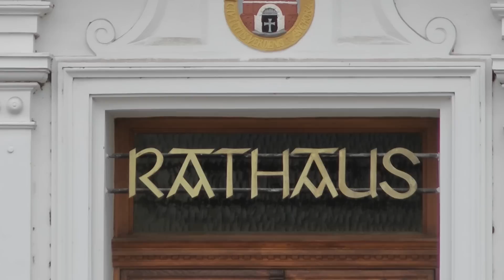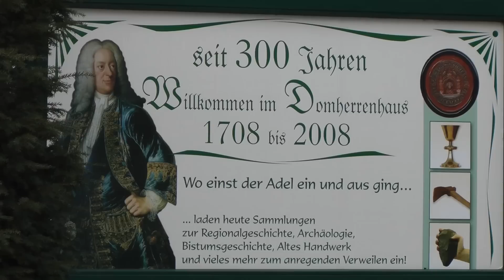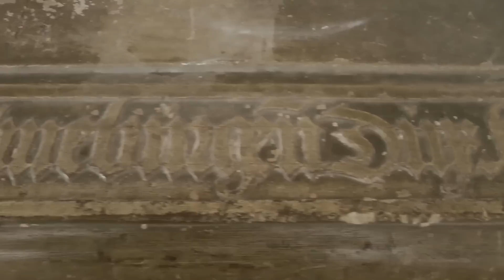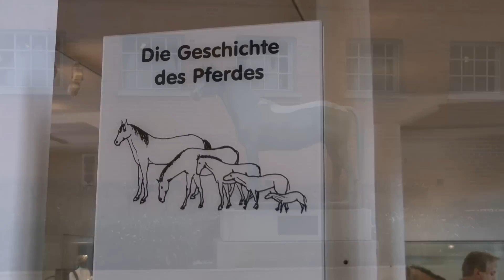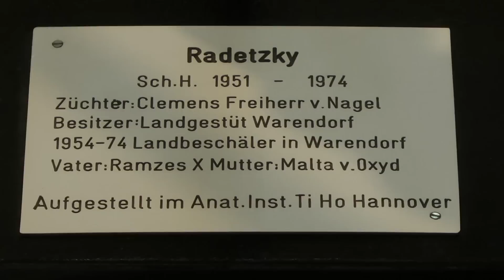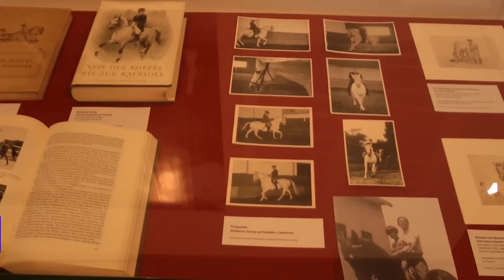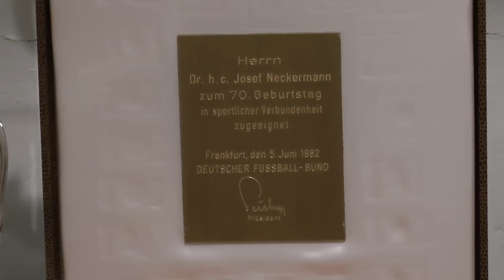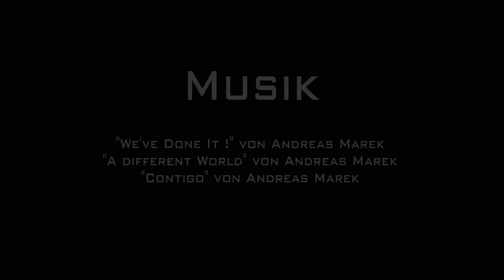Verden (Aller) - Unterwegs in Niedersachsen (Folge 31)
In dieser Folge zeigen wir einige Sehenswürdigkeiten aus Verden (Aller). Wir besuchen das Deutsche Pferdemuseum und den Dom zu Verden. Weiterhin zeigen wir einen "versteinerten" Mann und lernen etwas über die Geschichte des Pferdes